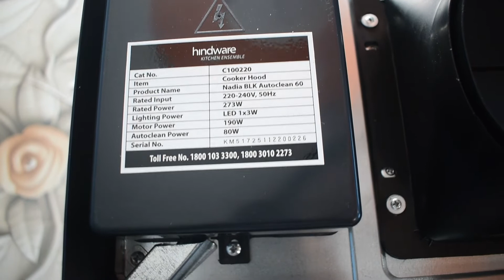Hindware Nadia 60 Cm Chimney Unboxing And Installation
HINDWARE NADIA 60 CM CHIMNEY Click to buy
Yours queries:-
Hindware Nadia 60 cm
Hindware Nadia 60 cm review
Hindware Nadia Chimney
Hindware Chimney
Hindware Filterless Chimney
Which is the best chimney in hindware?
Is hindware good for chimney?
Hindware Chimney installation
Hindware Chimney installation charges
Hindware Appliances

hindware chimney
hindware chimney unboxing
best kitchen chimney in india
hindware nadia 60 cm chimney
hindware
chimney
hindware auto clean chimney
hindware chimney review
best chimney brand in india
chimney hindware
hindware chimney installation
kitchen chimney
best chimney in india,
hindware nadia 60 cm chimney review
best chimney
best chimney in india 2022

hindware chimney
best chimney
chimney
hindware
kitchen chimney

Hi Friends. Welcom to my channel
Is video me hamne Unboxing kiya hai hindware nadia 60 cm kitchen chimney aur installation ka pura process bataya hai.hindware ka nadia chimney filterless auto clean ,motion sensor aur touch screen ke sath aata hai.

WAKEFIT MATRESS
NIKON CAMERA
CANON dSLR
SMART WATCH
Hard disk
BLDC FAN

Boya BYM1
BLUE SNOWBALL MIC
SIMPEX TRIPOD